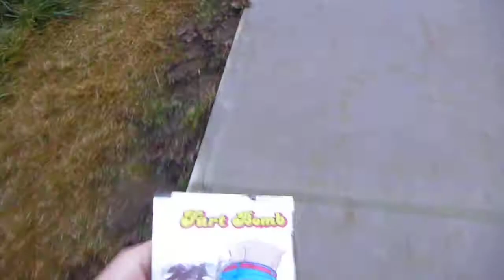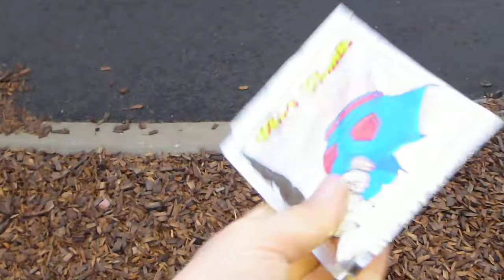fart any one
Facebook checkered wheels

after the new year we will sell hats and shirts hats $10 shirts $20 thank you for 50 subs just tell us if the 50th was you we will face time you